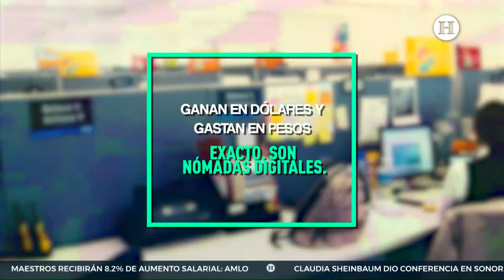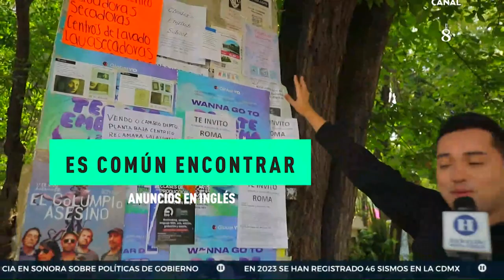Nómadas digitales: Por qué este fenómeno preocupa… ¿Un problema de desplazamiento y gratificación?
Los nómadas digitales, principalmente extranjeros que trabajan vía internet han elegido las principales ciudades como la de México, Puebla y Guadalajara, para rentar casa por cortos periodos, a precios altos, lo que ha encarecido el alquiler en las colonias más populares.

De acuerdo con un artículo publicado por El Banco Nacional de Comercio Exterior S. N. C. conocido como Bancomext, el 33% de estos nómadas digitales tienen entre 31 y 36 años y el 29% tienen entre 26 y 30 años. Las principales ocupaciones de estos profesionistas han sido programadores, diseñadores, blogueros, consultores, traductores, entre otros.